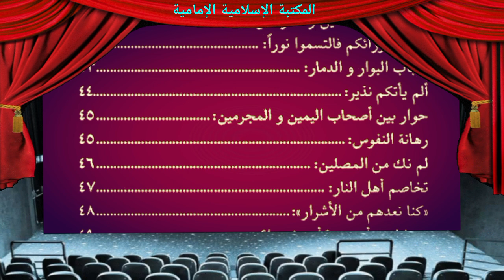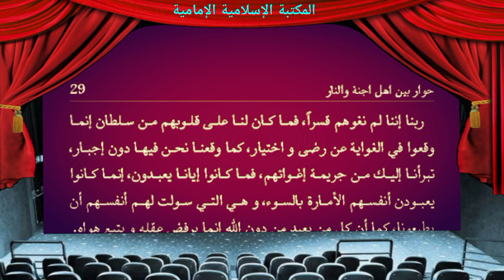كتاب إلكتروني📕حوار بین أهل الجنة و النار - الدكتور الشيخ محمد الصادقي.pdf⇩